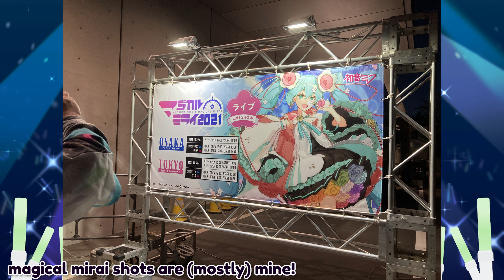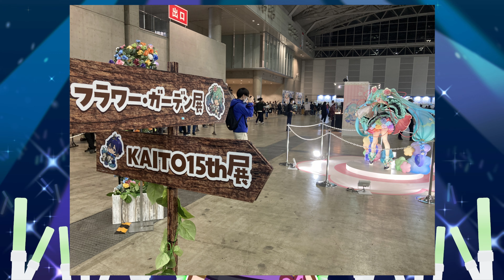MikuExpo 2024 Was A Hot Mess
I've been to a lot of official Miku events, and this year's MikuExpo was just sad, especially as a 10 year anniversary of the event.